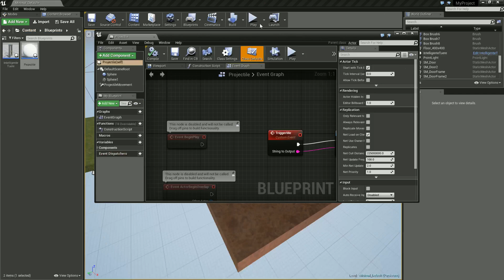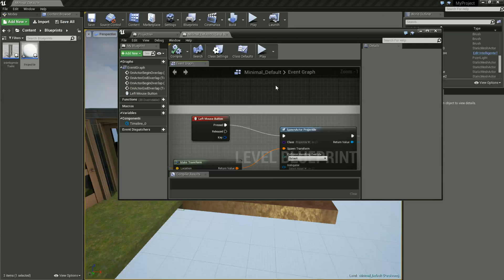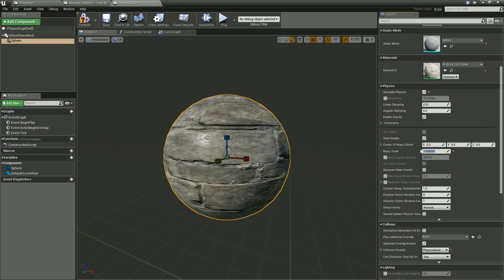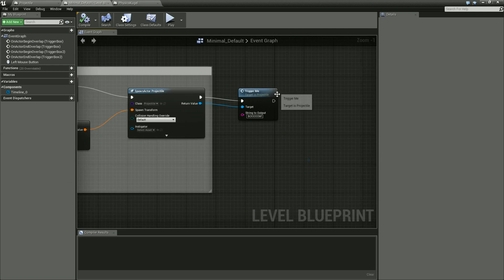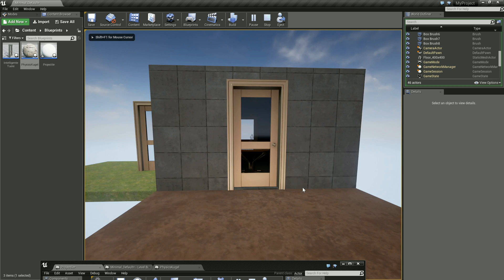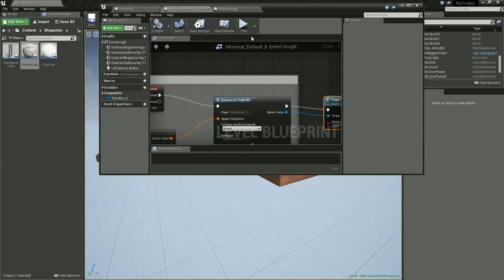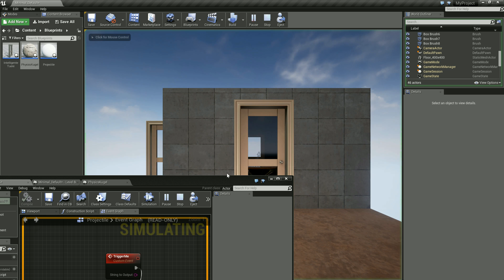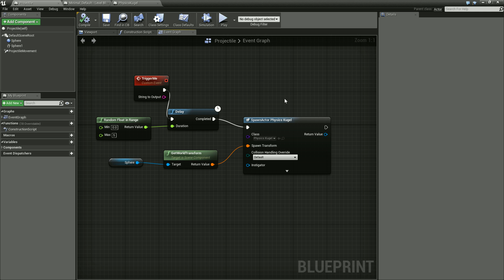Unreal Engine 4 Tutorial #20 - Physics Actor [DEUTSCH/GERMAN]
In diesem Tutorial schauen wir uns Physics Actors an.